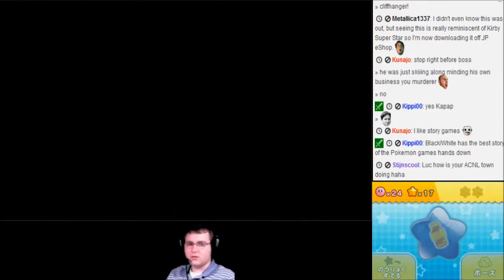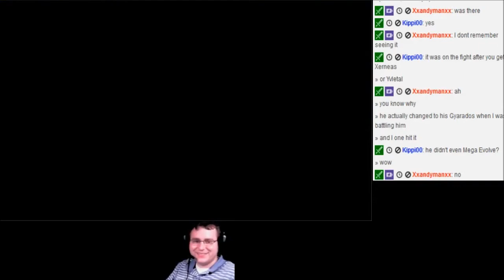Kirby: Triple Deluxe [World 3-7 EXTRA] (Part 18) STREAM